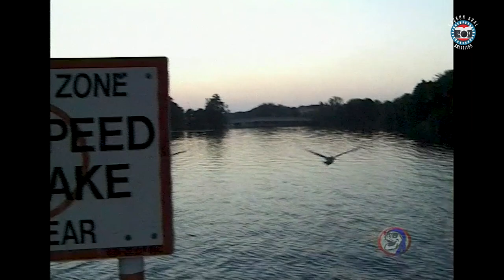Deniz İneği: Fillerin Yüzen Torunları - Coşkun Aral Anlatıyor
Yeryüzüne ve gökyüzüne dair eşsiz notlar sunan Coşkun Aral, bu bölümde sualtından bildirmeye devam ediyor. Yer: ABD, Florida'daki Crystal River. Fillerin en az kendileri kadar şirin ve yüzen torunları Deniz İneği'ne dair Haberci arşivinden müthiş görüntüler ve hikâyeler... Coşkun Aral anlatıyor.